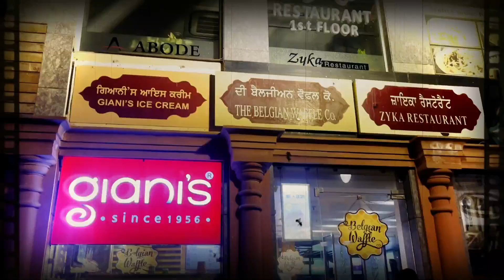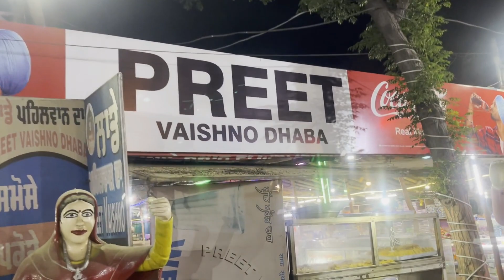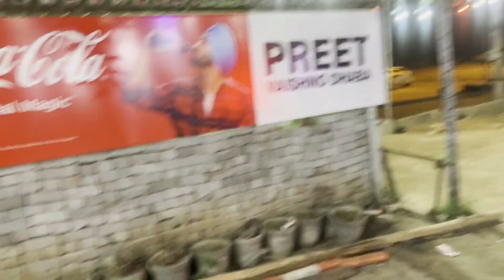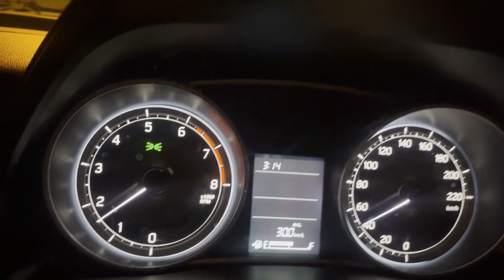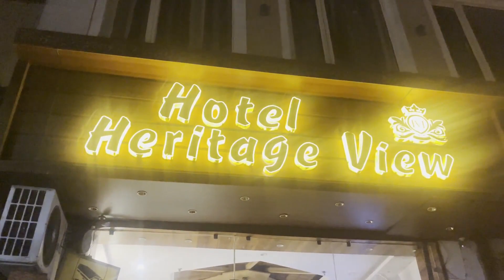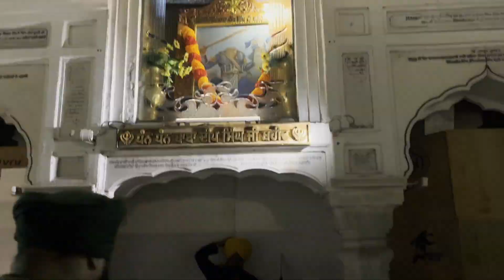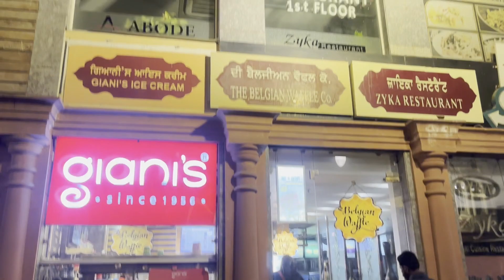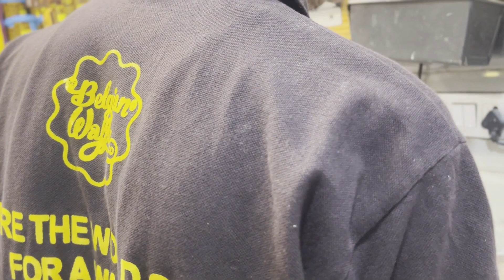Golden Temple II Golden Street II Tour II Amritsar II Blog #5 II Punjab zone by r&v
Amritsar is very beautiful city situated in Punjab and specially known for Golden Temple which is a holy place of sikhs. Amritsar is also famous for food and this city is situated near Indo Pak border and every day a ceremony happen in border. In this video I will give you complete guidance about amritsar and I will show you the places of amritsar with all related expenses. After watching this video you will know amritsar trip information and able to make your amritsar tour itinerary.

Amritsar Punjab ki ek khubsurat city hai jo specially golden temple yani ki swarna mandir aur yaha ke bharat pakistan border par hone vali ceremony ke lie jana jata hai. Is video me aapko amritsar ghumne ki puri jankari milegi aur yaha par aapko kab kaise aur kaha kitne kharche me ghumna hai iski jankari ho jaegi jis se aap apni amritsar ki trip asani se bana sakenge.

In amritsar you can visit
1. golden temple
2. wagah border
3. durgiana temple
4. gobindgarh fort
5. jallianwala bagh
6. partition museum.

I live in LUDHIANA and love making vlogs, short movies editing.